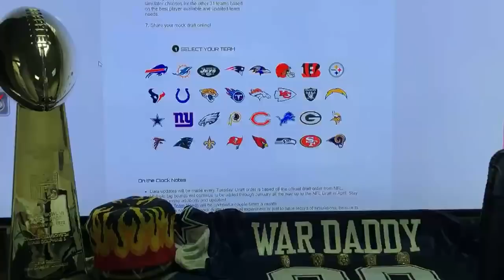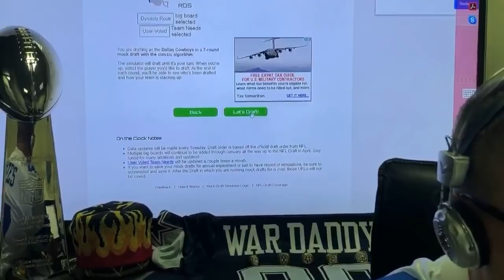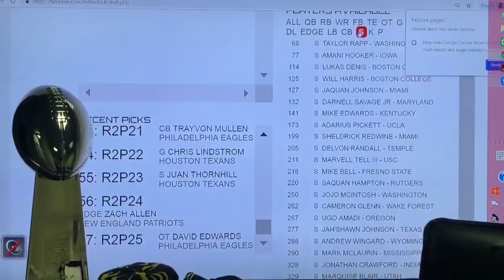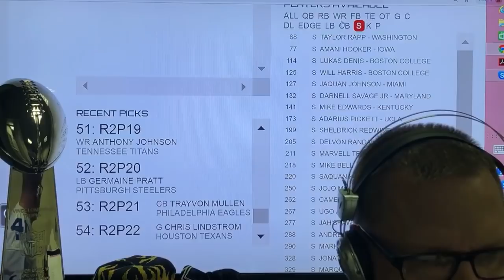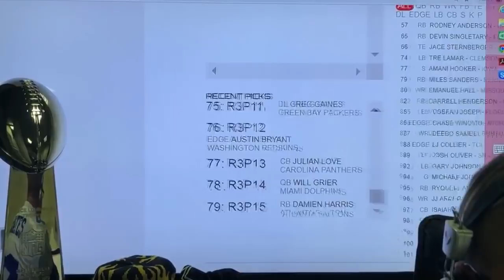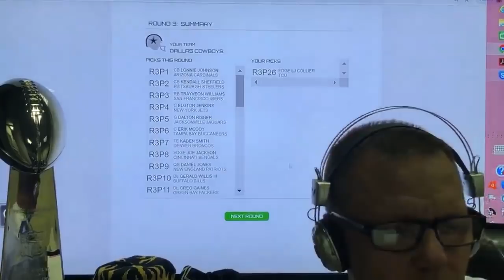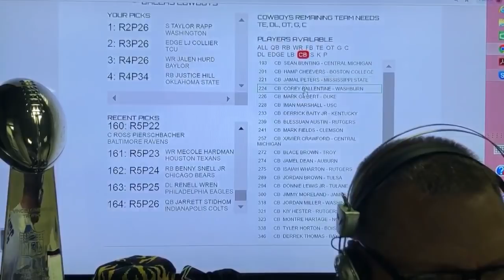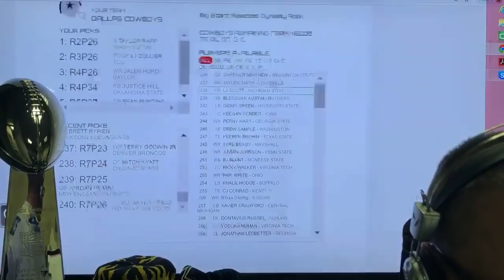Dallas Cowboys mock draft 2019 defense of line and safety scenarios debt